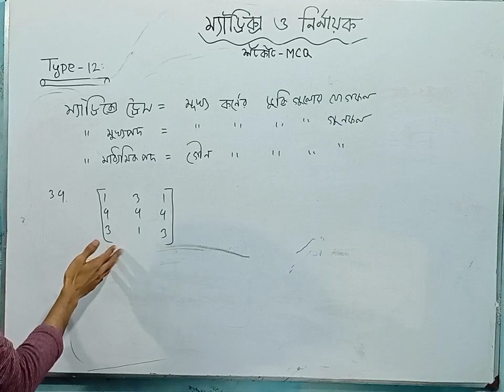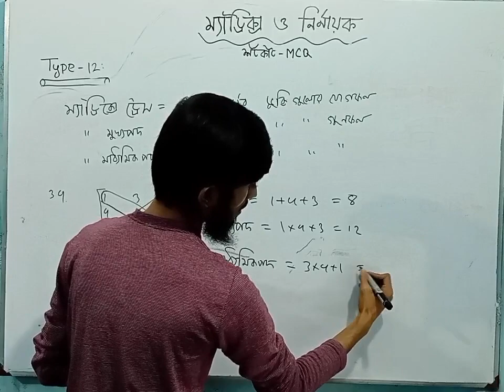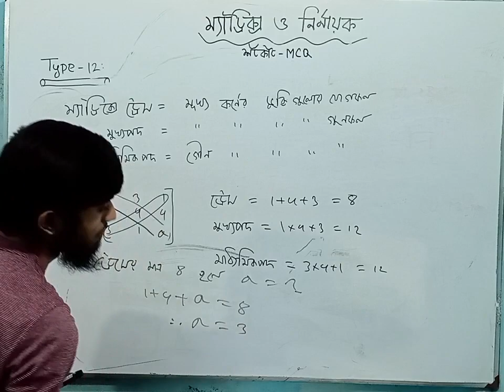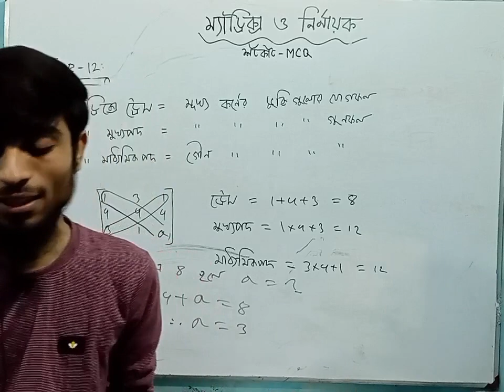ম্যাট্রিক্স ও নির্ণায়ক শর্টকাট MCQ || Type -12|One shot mcq | Matrix mcq | HSC + Admission| ভার্সিটি